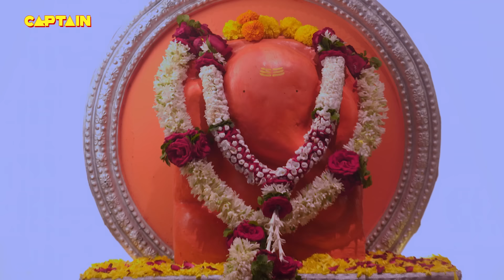माता पार्वती को क्यों ले जाना पड़ा श्री गणेशजी को अदिति माता से दूर ? | Vighnaharta Ganesh EP. 741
Episode 741: Aditi Sleeps Peacefully
Aditi lays her head on Vinayak's lap and sleeps peacefully. Rishi Kashyap is happy seeing the mother and her son's bond. He tells Vinayak after a long time Aditi is sleeping peacefully.